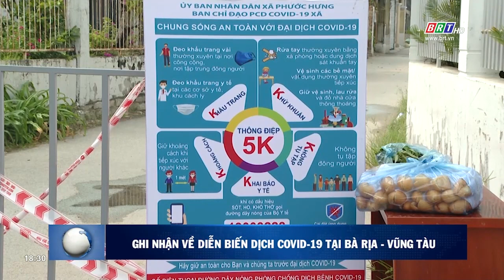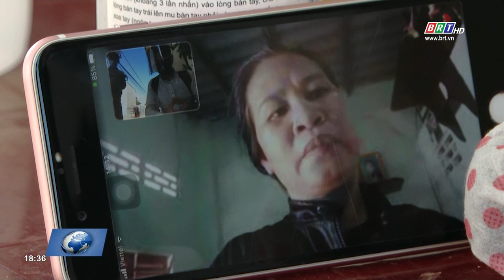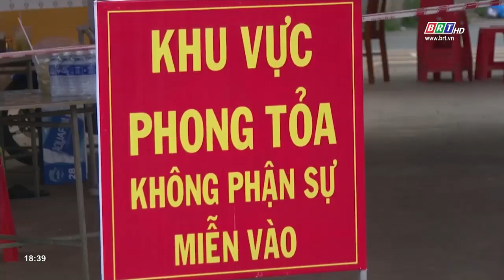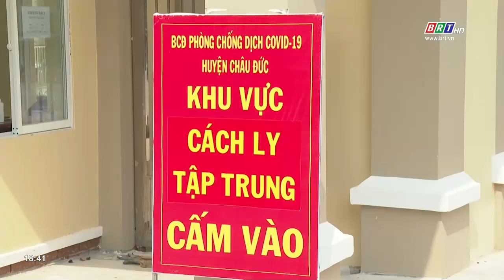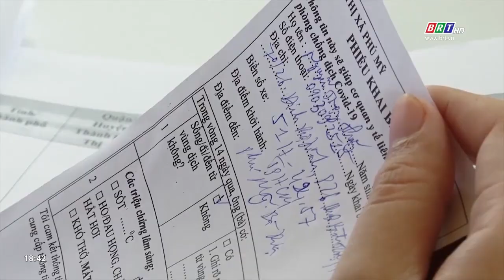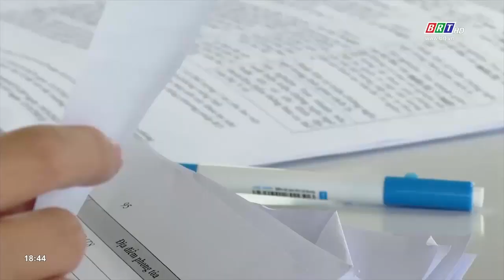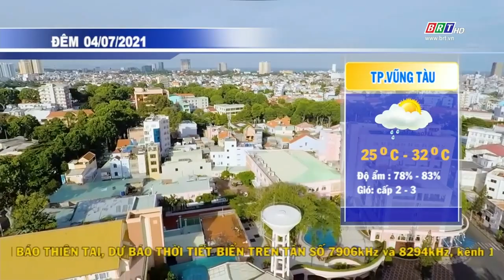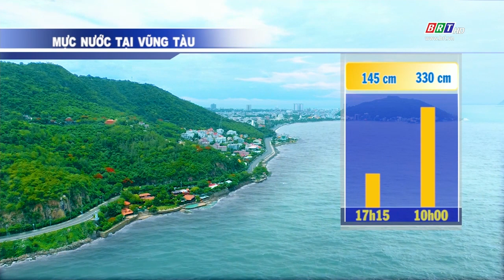Chương trình thời sự tối 4/7/2021 | BRTgo